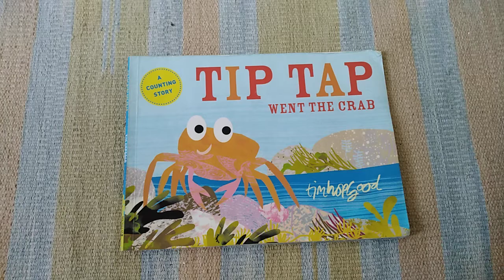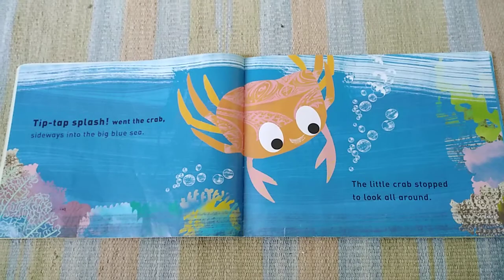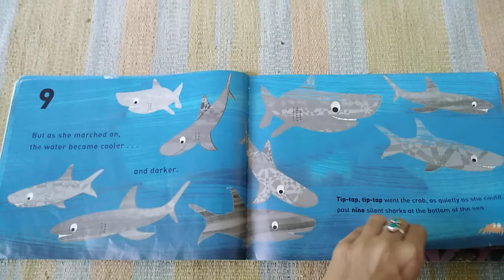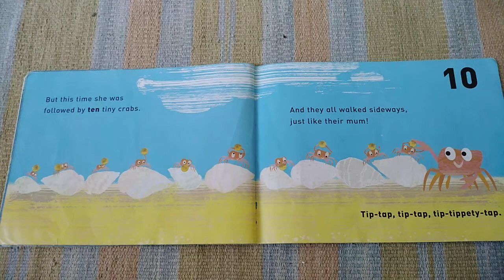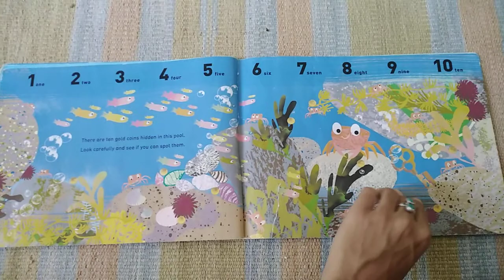Story time - Tip Tap went the crab - 03/18/20